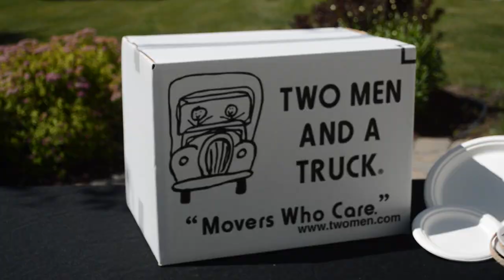DIY Craft Boxtume - Tractor